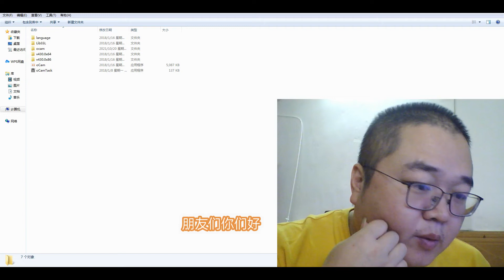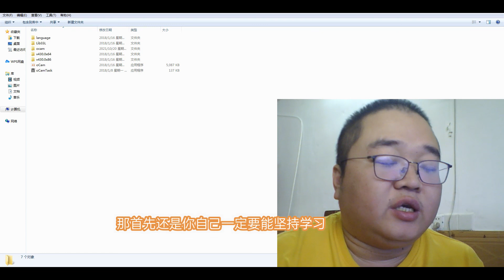2021 11 17聊聊做公众号个人IP